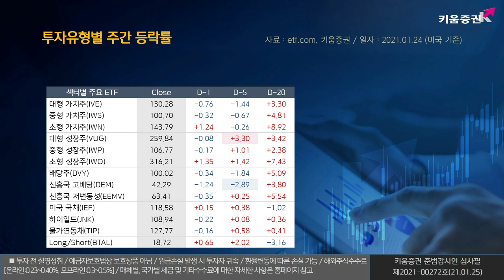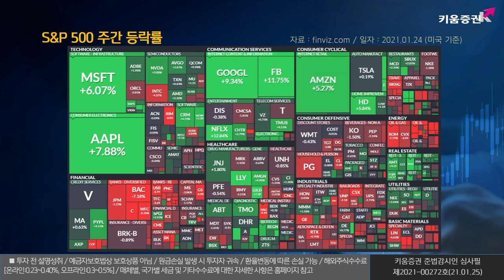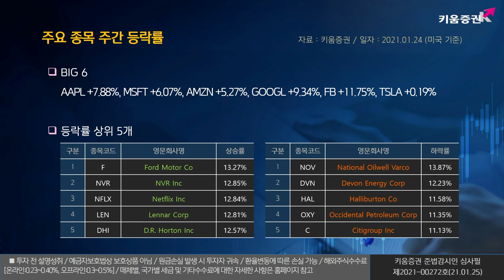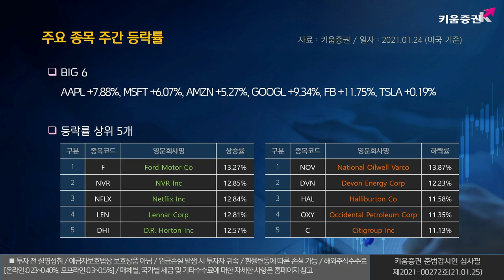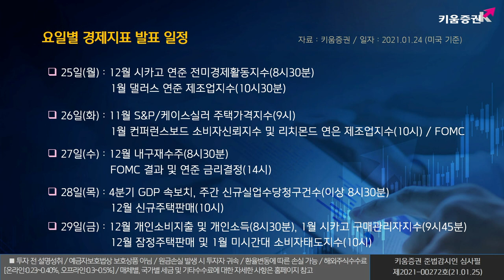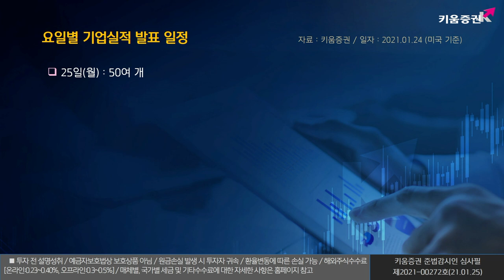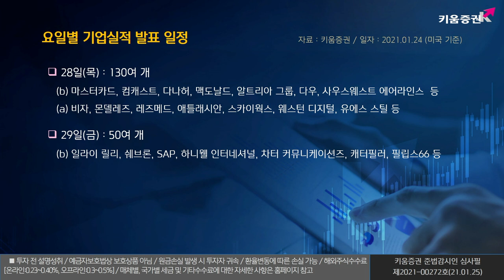열일안차의 주간 미국증시ㅣ본격적인 4분기 실적 발표! 그리고 FOMC 결과에 주목해요(해외주식/21.01.25)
25일 월: 12월 시카고 연준 전미경제활동지수
             1월 댈러스 연준 제조업지수
26일 화: 11월S&P/케이스실러 주택가격지수
             1월 컨퍼런스보드 소비자신뢰지수 및 리치몬드 연은 제조업지수
27일 수: 12월 내구재수주
             FOMC 결과 및 연준 금리결정
28일 목:  4분기 GDP 속보치, 주간 신규실업수당청구건수
             12월 신규주택판매
29일 금: 12월 개인소비지출 및 개인소득, 1월 시카고 구매관리자지수,
            12월 잠정주택판매 및 1월 미시간대 소비자태도지수